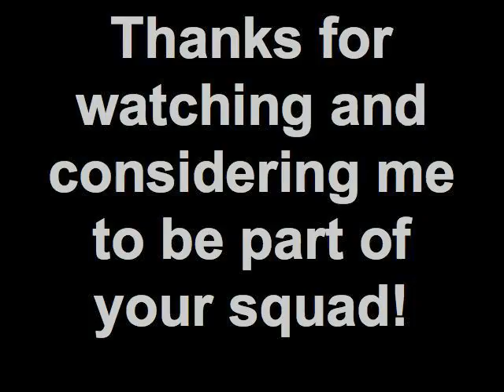Ellie Smith Tumbling Skills